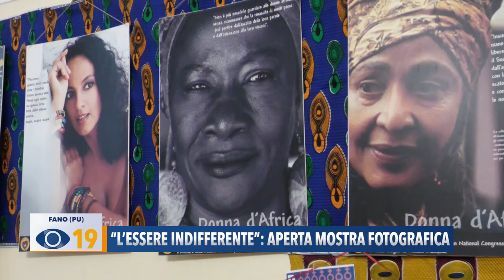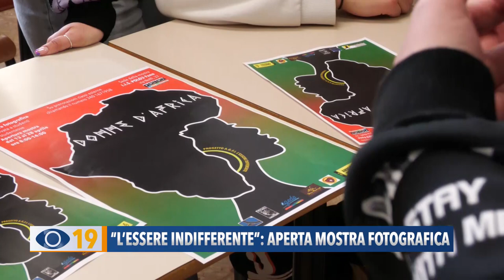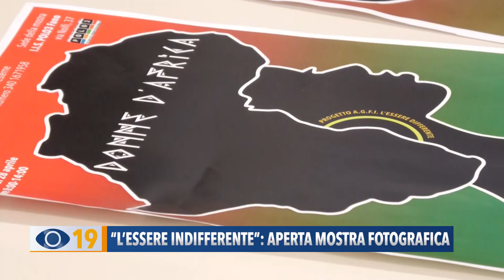"L' essere indifferente": aperta mostra fotografica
Allestita all’Istituto Olivetti di Fano una mostra fotografica dal titolo “L’essere indifferente”.